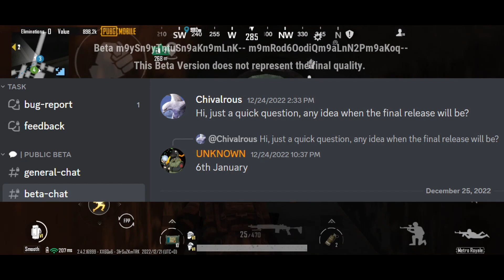METRO ROYALE MAP4 RELEASE DATE CONFIRM & PATCH NOTE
JOIN METRAPHIC GAMING DISCORD TO APPLY FOR ALL GIVEAWAYS AND EVENTS HELD

CAMPING STATEGIES TO FARM LEVEL 6 VEST FOR ANY LEVEL PLAYERS
NEW CAMPING STRATEGIES
GLITCH UPDATES